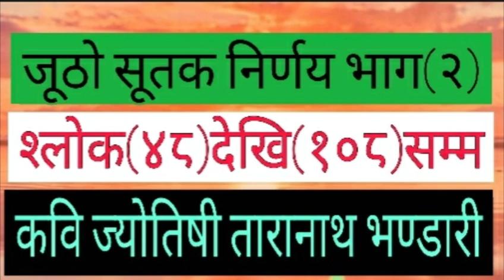जूठो सूतक अशौच निर्णय भाग(२)श्लोक ४८ देखि १०८ सम्म लेखक नीलहरि शर्मा ढकाल वाचन तारानाथ भण्डारी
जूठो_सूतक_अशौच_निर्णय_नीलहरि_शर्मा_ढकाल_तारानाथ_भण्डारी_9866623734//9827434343